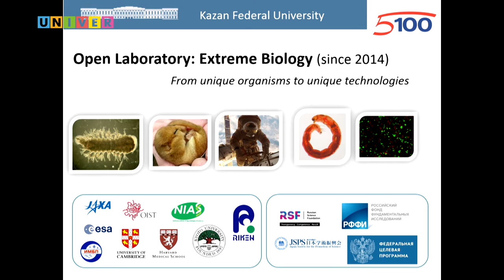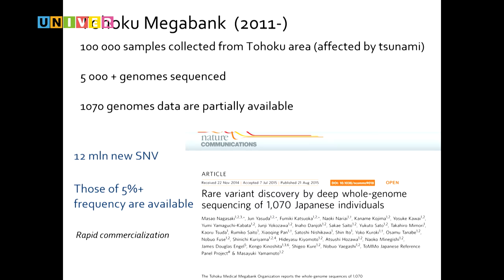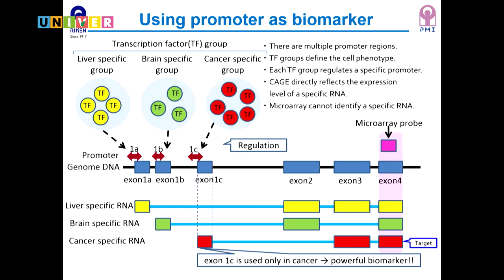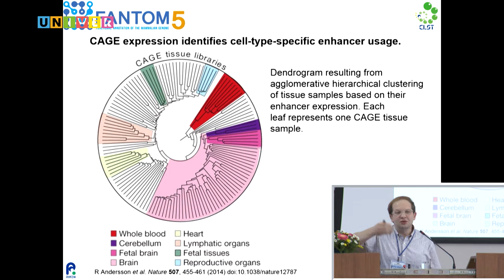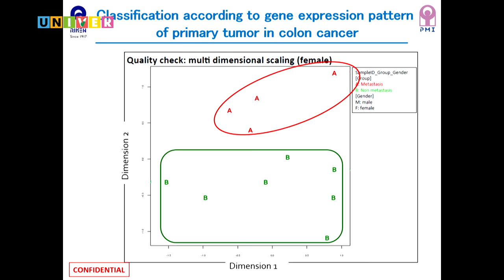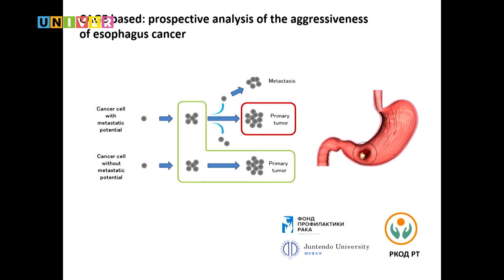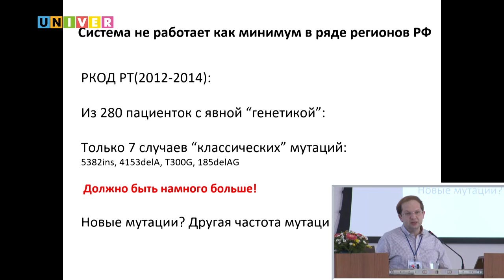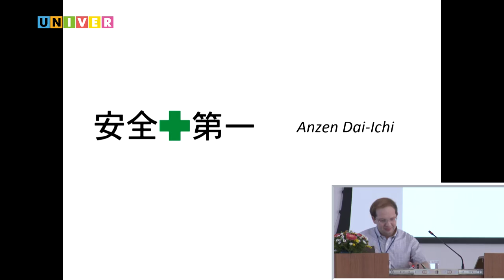KFU-RASA. Трансляционная геномика: энхансеры и промоторы в качестве биомаркеров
«Трансляционная геномика: энхансеры и промоторы в качестве биомаркеров» Выступление Олега Гусева (RIKEN, Япония; Казанский федеральный университет, Россия)